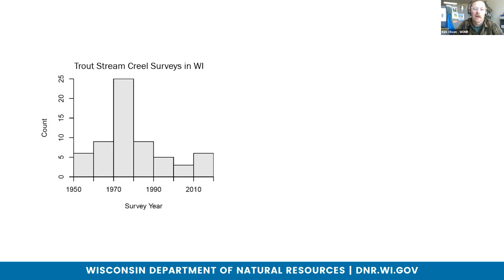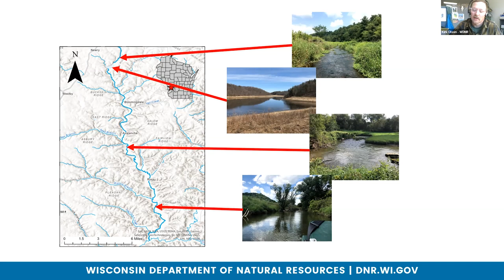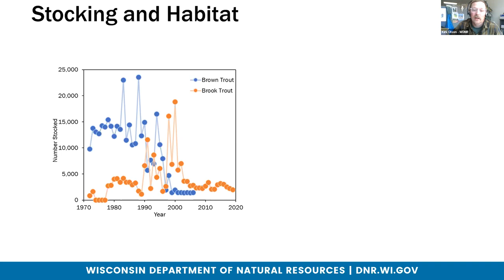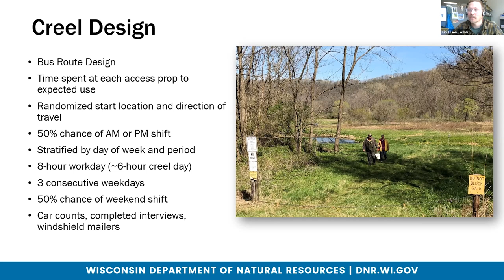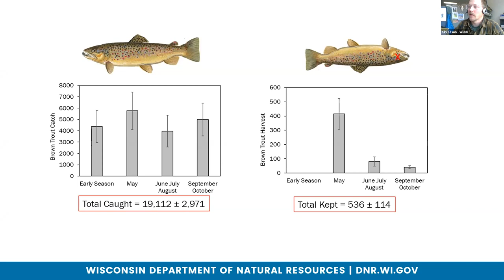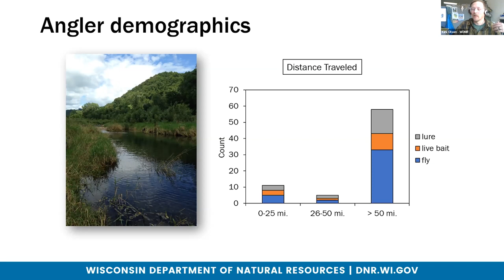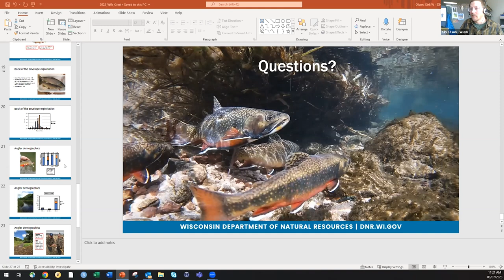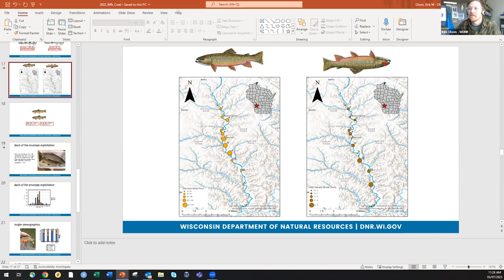Driftless Symposium - West Fork Kickapoo River Creel Survey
Watch as Kirk Olson, with the Wisconsin Department of Natural Resources, talks about the West Fork Kickapoo River Creel Survey.